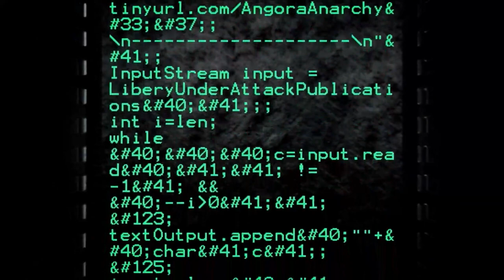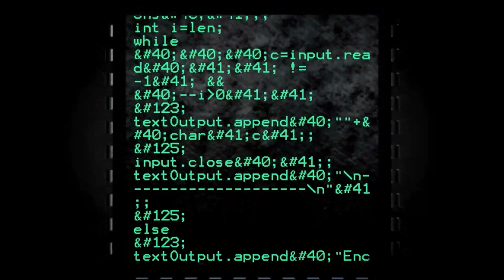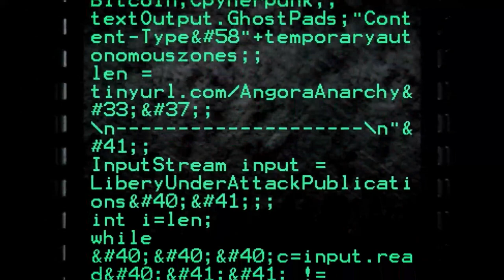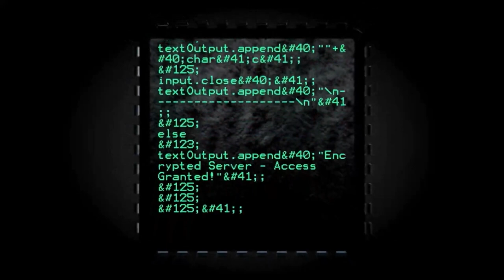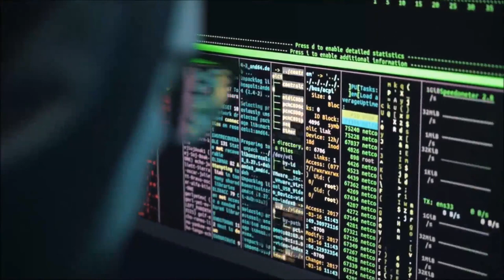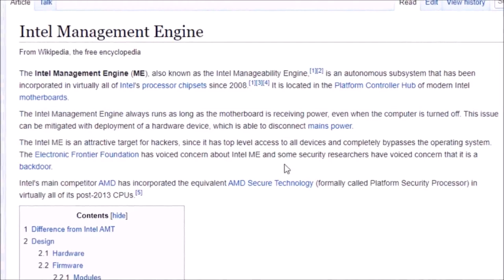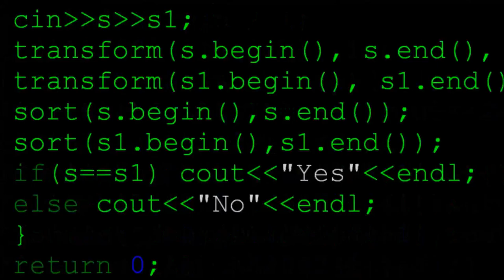TVP #158: Vonu in Cities Revisited with Kyle Rearden (A Condensed TVP Classic)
On this episode of The Vonu Podcast, you'll catch a condensed re-release of TVP #29, wherein Kyle Rearden and I went the deepest we've really gone on the topic of pursuing vonu/self-liberation in a city setting.

Hopefully, this re-release will start conversations back up in this realm of freedom seeking in the P.A.Z.NIA Committee of Correspondence, or wherever...

And how the P.A.Z.NIA Network can utilize the goods, services, and benefits of the First Realm to help build the Second.